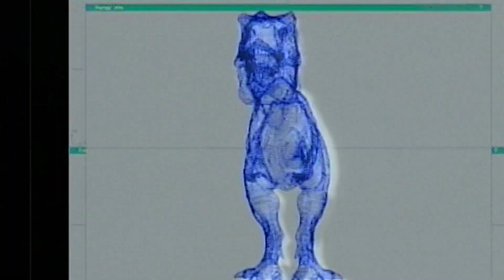JURASSIC PUNK - Trailer | BIFFF2023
Official Selection of the 41st Brussels International Fantastic Film Festival (BIFFF).

©The lending company of the film approved the use of this trailer with promotion purposes for the 41st edition of the BIFFF, Brussels International Fantastic Film Festival.